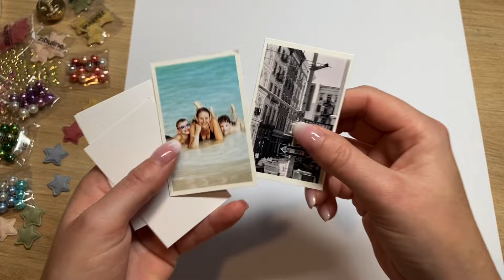Page de scrap 30x30 facile et coloré bec les nouveautés Zibuline fin d’année 2024